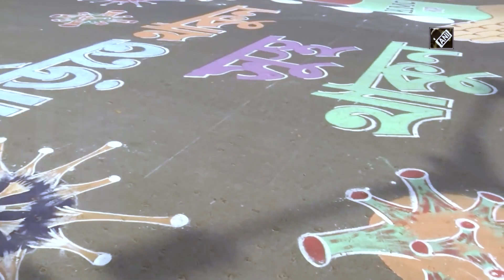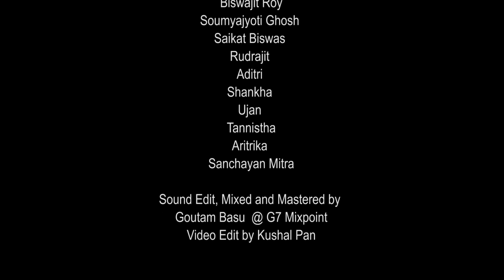ESHECHE NOTUN BHOR | ARTIST COLLABORATION SPECIAL | SOURENDRO-SOUMYOJIT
ESHECHE NOTUN BHOR - Original Composition, Lyrics & Initiative by
Sourendro-Soumyojit

Vocals by
Iman Chakraborty
Rupankar Bagchi
Sidhu (Cactus)
Jayati Chakraborty
Srabani Sen
Bratati Bandopadhyay
Raghab Chattopadhyay
Shubhomita Banerjee
Anirban Bhattacharya
Lagnajita Chakraborty
Ujjaini Mukherjee
Soumyojit

Piano - Sourendro
Guitars - Sanjoy Das
Drums - Himadri Sekhar Das
Tabla - Biswajit Roy

Children Choir
Rudrajit
Aditri
Shankha
Ujan
Tannistha
Aritrika

Sound Pre Production
Saikat Biswas

Photo Courtesy
Sanchayan Mitra

sound edit, mixed and mastered by
Goutam Basu@G7 Mixpoint

Edited by Kushal Pan